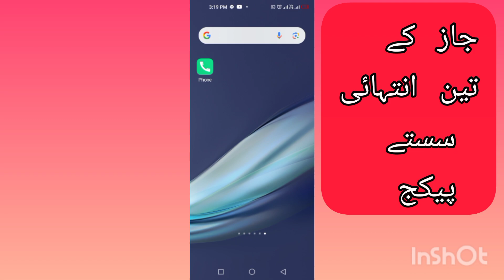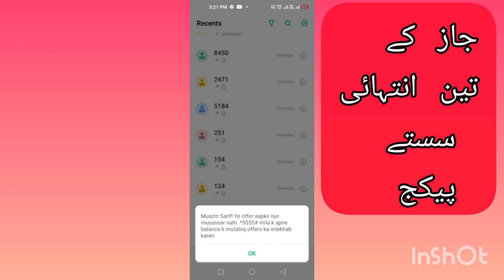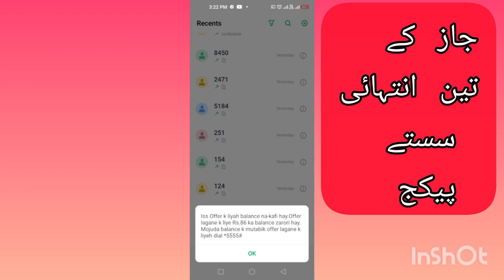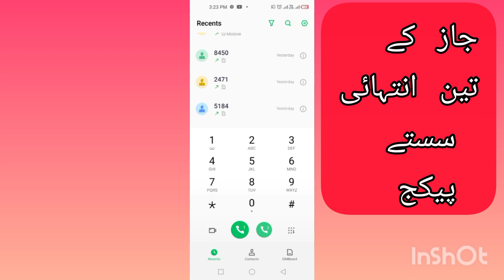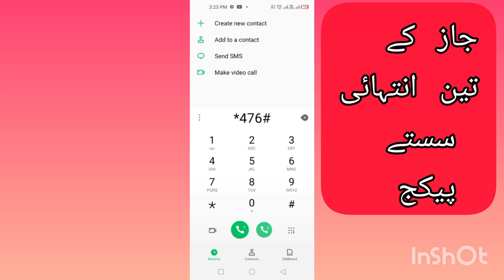jazz call package/Jazz weekly call package/Jazz package code/zameer 91 channel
jazz sastay call packages monthly 2023
 monthly package
jazz ke tamam call package